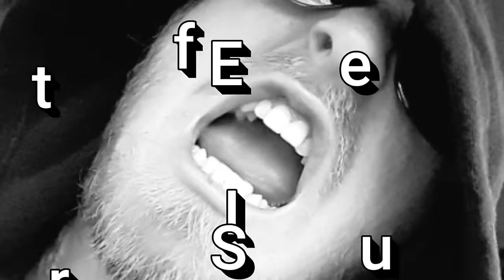INfutureTENSE vlog Starting Salaries For Artists 11-09-17